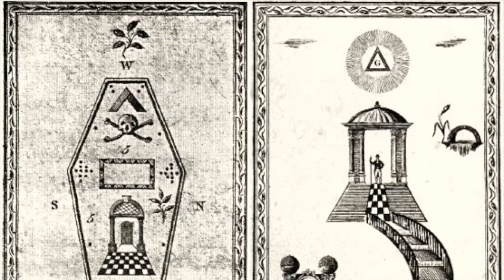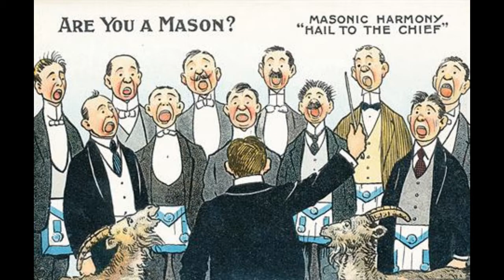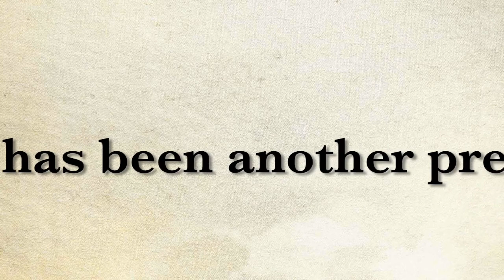Freemasonry - Young Mason's Catechism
A short pamphlet published in Dundee in 1929. Excellent advice to the Young Mason on his Initiation into the Craft!